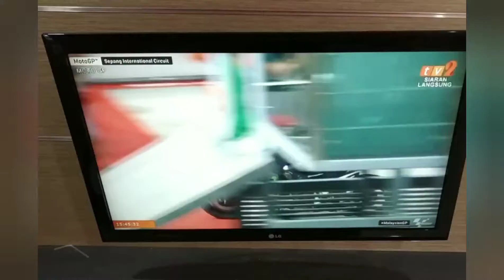The Race winner,Moto GP 2019 Malaysia.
You miss the race?!... Here's the champion..M.Vinales12,Yamaha team.Sik la terkilan lagi macam last week di Philip Island,.Kehebatan M.Marquez93 memang..salutelah.VR46 semakin menghampiri podium..namun tetap legend.For Hafiz Syahrin55...all the best next season at Moto2...nak pakai nombor apa nanti ye?!..55?!